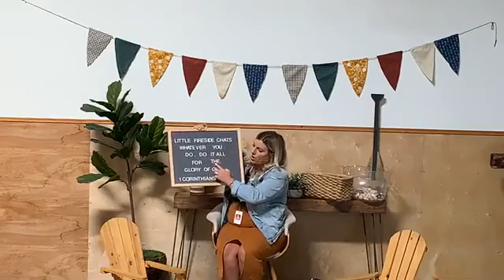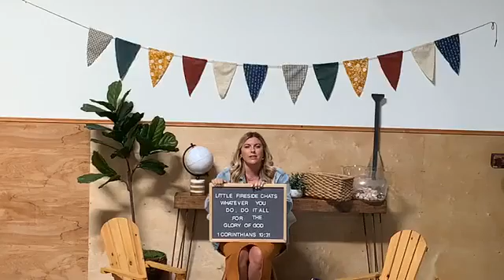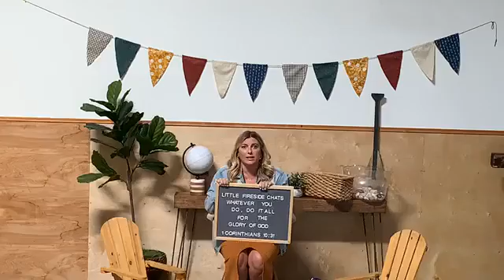Sunday 6 7 20